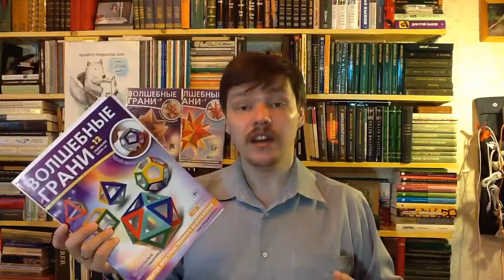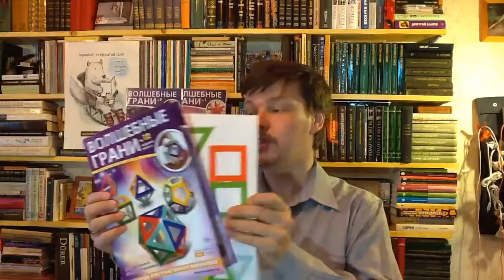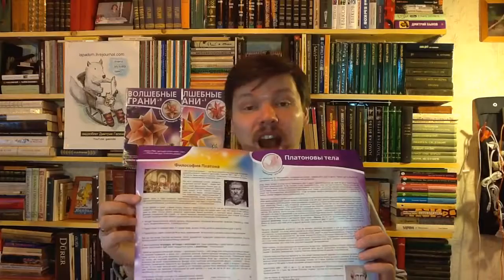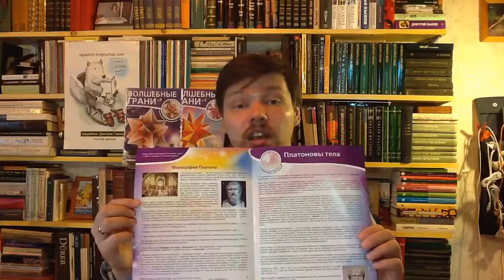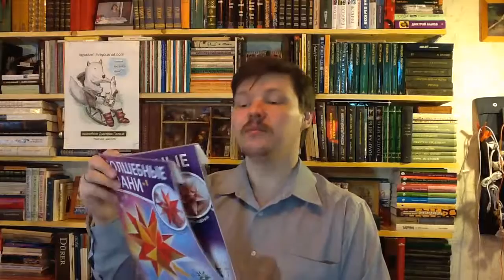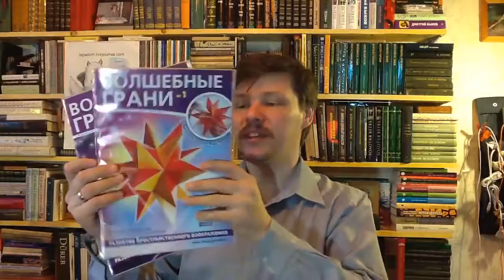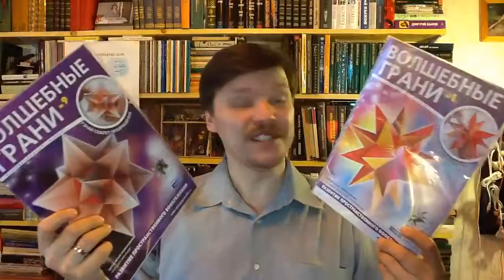Magic Edges Review, Волшебные грани обзор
Блогер Дмитрий Гасин делает обзор периодического издания "Волшебные грани". На сайте Вы можете заказать набор волшебные грани для сборки модели. English version httpы://